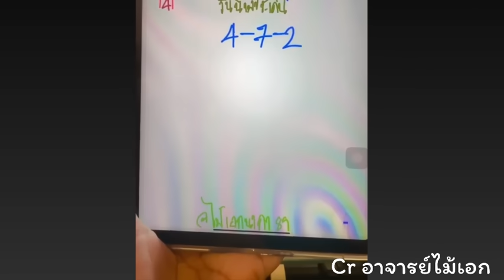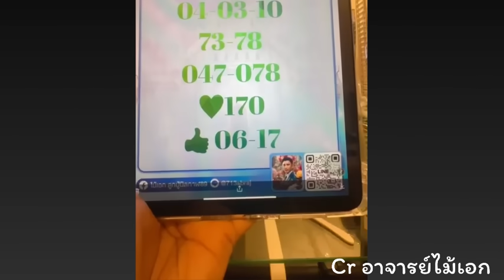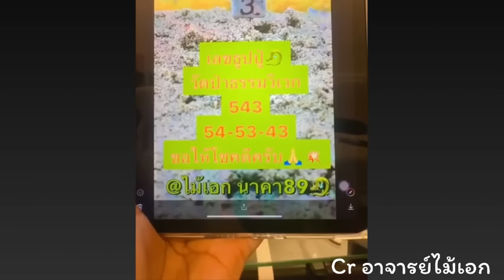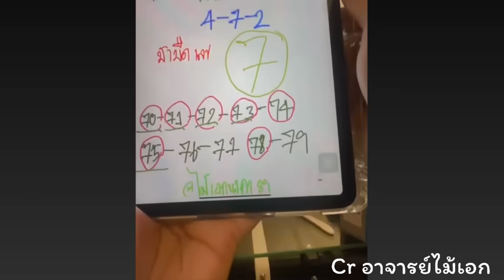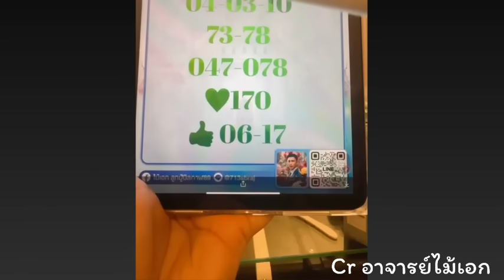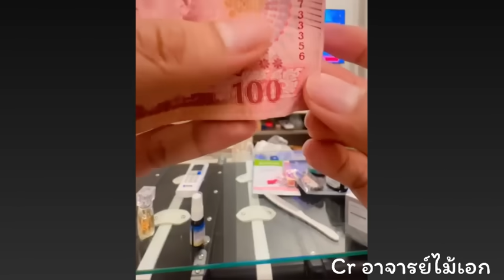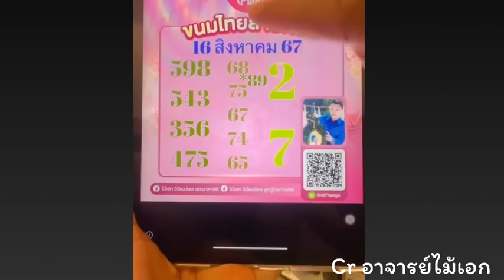สายด่วนรัฐบาลไทย 16/สค/67